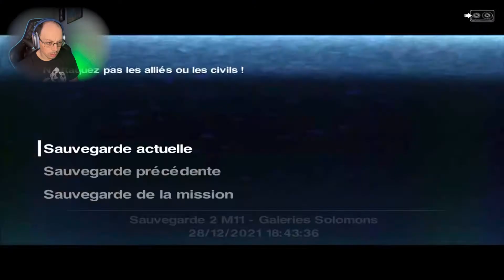Alien Isolation - iPad #9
🍏 MON MATÉRIEL APPLE
IPHONE SE 2020
IPHONE 13 pro
APPLE WATCH SE
APPLE TV
AIRPODS Pro
IPAD PRO 2020

trottinette xiomi pro 2
Station de recharge belkin
Ampoule connectée
Nanoleaf aurora
Prise Philips Hue
Osmo mobile 3